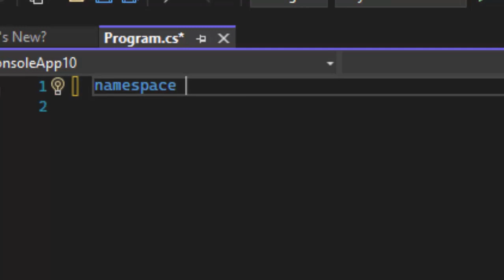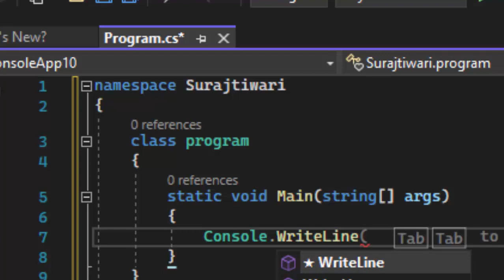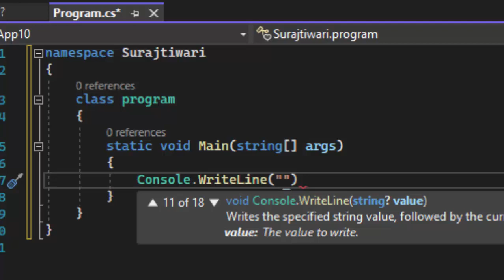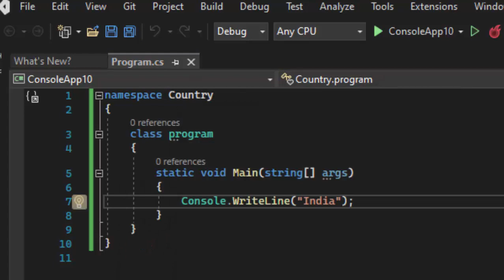Creating Console app with Visual Basic@COMPUTEREXCELSOLUTION